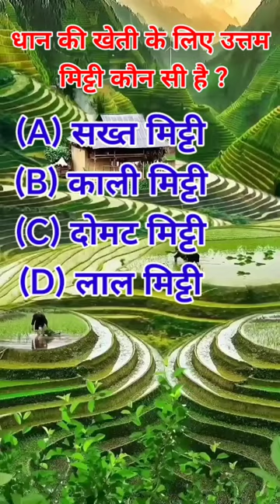2024 Best Soil to Grow RICE Farming!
धान की खेती के लिए कौन सी मिट्टी Gk question l Gk Quiz l

Quiz gk
l

78

Details

Description

Undo

Quiz gk
facts galore
quiz mastery
quiz time
gk quiz
gk experts
facts hunt
curious minds
smart knowledge
fact explorers
brain battle
knowledge quest
fact frenzy
knowledge showdown
gk mastermind
trivia trials
trivia champs
quiz wizard
knowledge nuggets
quizmania
fun facts